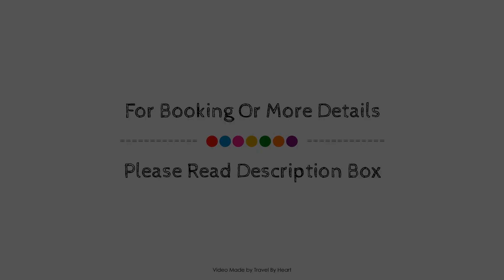Treumal Park, Platja d'Aro, Spain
About Property:
Treumal Park is a popular choice amongst travelers in Platja d'Aro, whether exploring or just passing through. Both business travelers and tourists can enjoy the hotel's facilities and services. Car park, family room are just some of the facilities on offer. All rooms are designed and decorated to make guests feel right at home, and some rooms come with television LCD/plasma screen, air conditioning, balcony/terrace, television, satellite/cable TV. The hotel offers various recreational opportunities. Treumal Park combines warm hospitality with a lovely ambiance to make your stay in Platja d'Aro unforgettable.
Searching For
1. Treumal Park - Platja d'Aro
2. Treumal Park - Platja d'Aro Virtual Tour
3. Treumal Park - Platja d'Aro Rooms
4. Treumal Park - Platja d'Aro Amenities
5. Treumal Park - Platja d'Aro Videos
6. Treumal Park - Platja d'Aro Offers
7. Treumal Park - Platja d'Aro Deals
Audio Credit:
Track Title: Blank Slate
Artist: VYEN